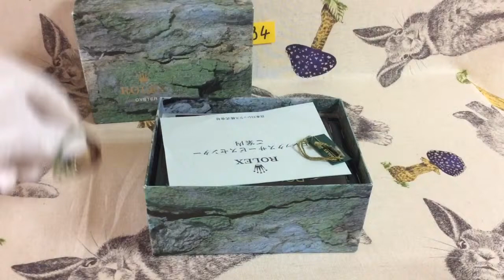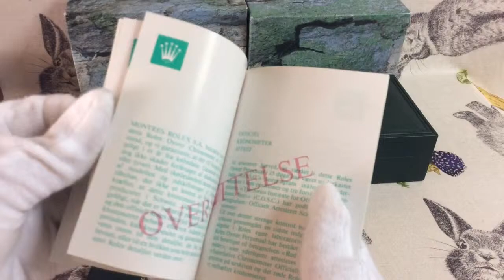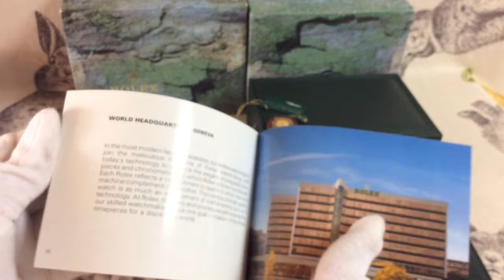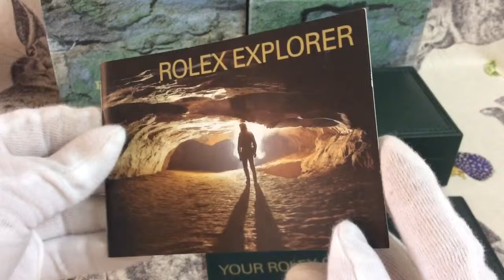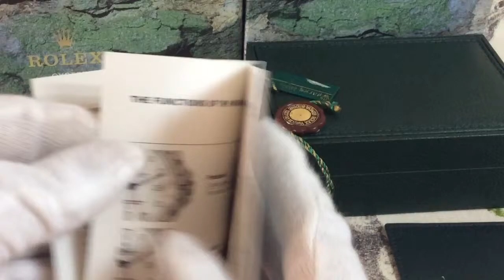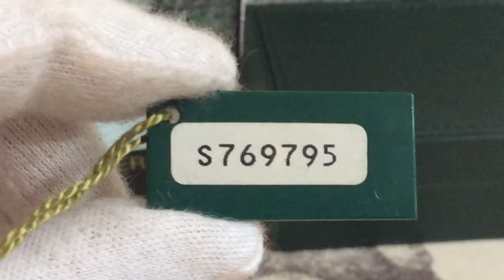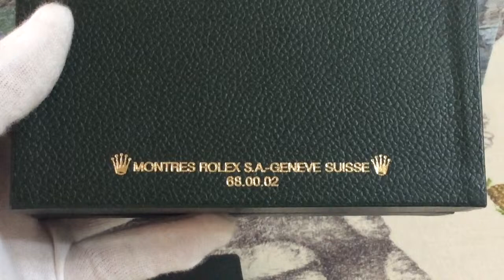Rolex A134ROLEX WATCH BOX S.A GENEVE 68.00.02 BOOKS + 2 TAGS CARD HOLDER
for sale on my ebay click link to go to my ebay